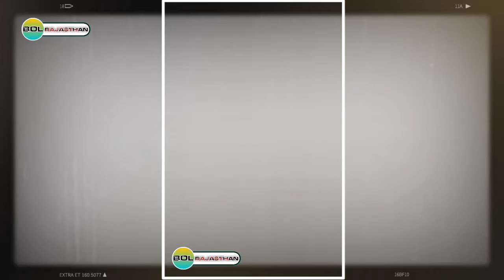Sachin Pilot समर्थकों से भागे अशोक चांदना | Ashok Chandna Viral Video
सचिन पायलट समर्थकों ने अशोक चांदना के सामने लगाए सचिन पायलट जिंदाबाद का नारा!

ashok chandna sachin pilot jindabad video